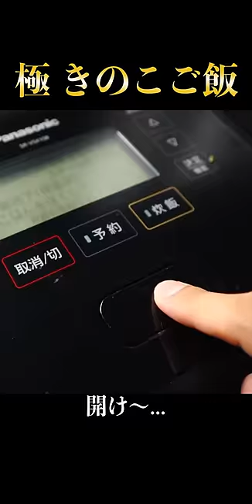ガチでどの炊き込みご飯より旨い。料亭を超えた『きのこご飯』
2022年レシピ本大賞入賞！『宇宙一ずぼら絶品めし』のAmazon購入はこちらから↓

椎茸(石づきを取る)　100g
舞茸(石づきを取る)　100g
しめじ(石づきを取る)　1株
バター　10g
生米(研いでおく)　3合
水　3合の線まで
めんつゆ(３倍タイプ)　大さじ4
塩昆布　大さじ2

◆30日間で8kgやせたレシピを全て掲載した『やせウマズボラ飯 極』の発売が決定！運動無しでもやせるレシピ本です！
Amazonで販売開始【電子書籍版もあります】

◆7万部突破の爆売れ！『悶絶ずぼら飯』のamazonからの購入はこちら↓

◆だれウマ初レシピ本『極上ずぼら飯』8万部の爆売れです↓